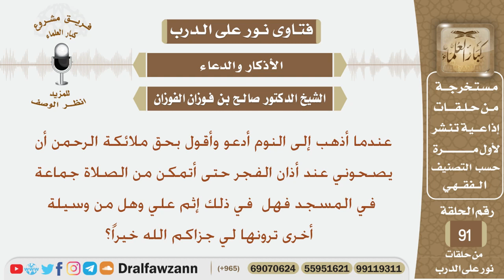هل يجوز الدعاء بقول بحق ملائكة الرحمن أن يصحوني عند أذان الفجر لأتمكن من الصلاة جماعة؟ الشيخ الفوزان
نص السؤال:
عندما أذهب إلى النوم أدعو وأقول بحق ملائكة الرحمن أن يصحوني
 عند أذان الفجر حتى أتمكن من الصلاة جماعة في المسجد فهل
في ذلك إثم علي وهل من وسيلة أخرى ترونها لي جزاكم الله خيراً؟
السيرة الذاتية :
للاشتراك في قناة الشيخ صالح الفوزان

رئيس الفريق
لمشروع كبار العلماء